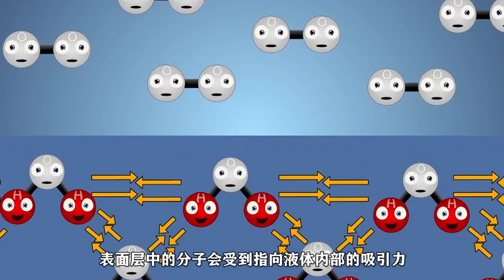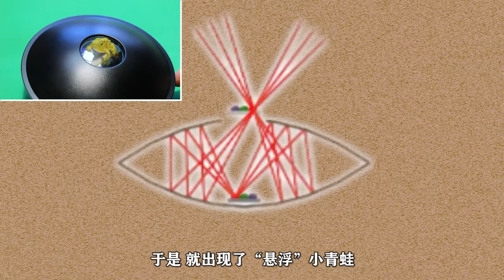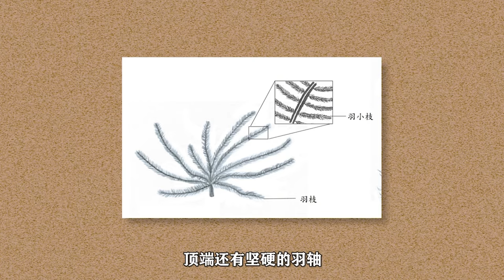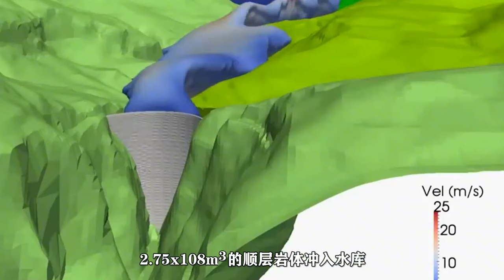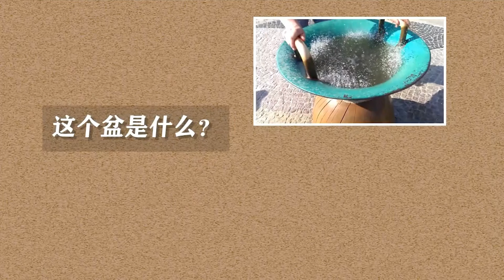大炮在数公里乃至数十公里外，竟能打中目标？这是如何做到的？【趣说科技】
趣说黑科技，你想看的都在这里
哈喽，大家好
欢迎来到【趣说科技】
又去的黑科技
你不知道的冷知识
每天分享有趣的黑科技